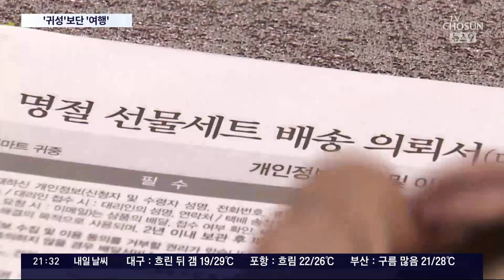6일 황금 연휴 귀성보단 여행…추석선물 배송주문 급증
추석 연휴가 정말, 딱 3주 앞으로 다가왔습니다. 두 가지 특징이 나타나고 있습니다. 우선, 긴 연휴 에 해외여행 노선이 대부분 매진됐고, 또 마트와 백화점의 추석선물세트사전예약 이 크게 늘었다고 합니다.